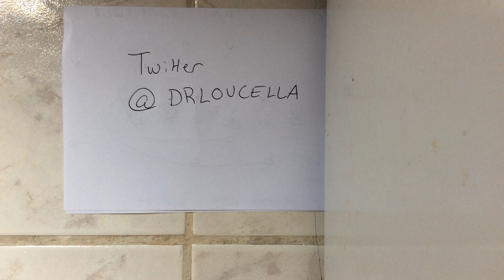Follow on Twitter